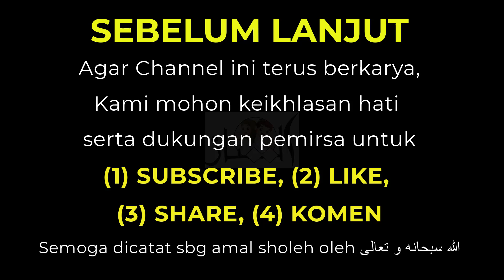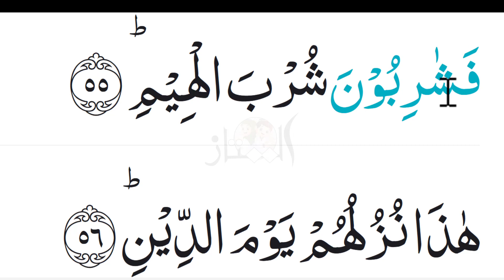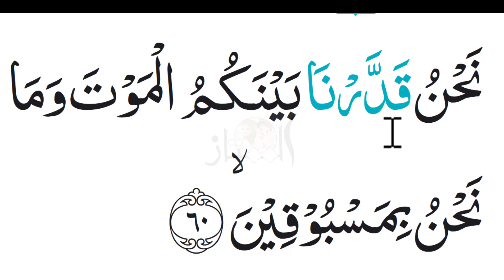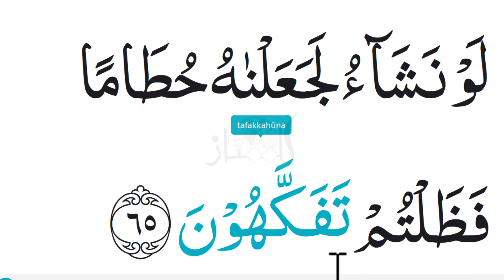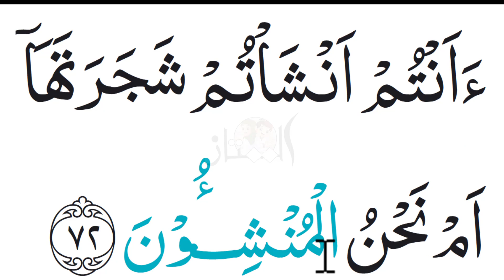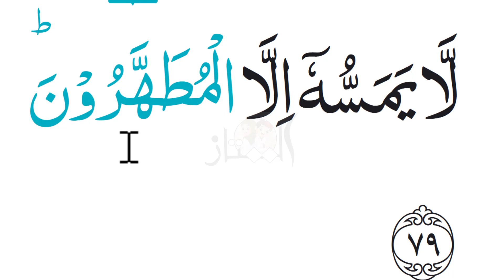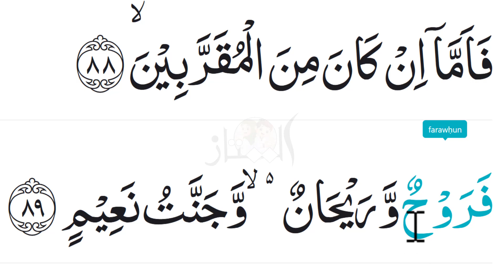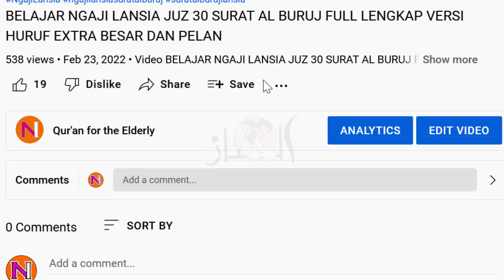BELAJAR NGAJI LANSIA SURAT AL WAQI'AH 51-96 VERSI HURUF EXTRA BESAR DAN PELAN PELAN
BELAJAR NGAJI LANSIA SURAT AL WAQI'AH ayat 51-96  VERSI HURUF EXTRA BESAR DAN PELAN PELAN.

Selamat datang di channel Ngaji Lansia. Ini adalah persembahan kami dalam rangka membantu pemula dan orang tua atau usia lanjut dalam belajar membaca kitab suci Al-Qur'an.

Di Channel Ngaji Lansia ini, kami berupaya agar bagaimana para orang tua yang sudah sepuh dan lansia bisa ngaji Qur'an. Pelajaran ngaji versi lansia meliputi materi dasar mulai Iqro'.
Setelah selesai belajar Iqro' diharapkan lanjut ngaji Quran khusus lansia, di mana tampilan hurufnya lebih besar dan jelas. Dan Insya Allah disertai pengulangan di beberapa ayat.
Perbaikan atau tahsin bacaan Al Qur'an juga wajib kami adakan dalam proses belajar ngaji lansia yang tentu lebih intens dibanding ngajinya anak-anak.

Bagaimana dengan tahfidz (menghafal) Al Qur'an?
Sepertinya terlalu sulit jika program ngaji untuk lansia diberikan tambahan hafalan Quran. Oh, tidak sama sekali.
Allah sudah berjanji bahwa Al Qur'an itu mudah untuk diingat. Kuncinya adalah pengulangan (metode takror). Mengaji lansia dengan cara diulang-ulang (bisa mengulang-ulang mendengar ataupun mengulang-ulang membaca) akan memudahkan seseorang hafal tanpa menghafal.

Dan yang perlu digaris bawahi, jangan membayangkan bahwa menghafal Qur'an itu 30 juz. Kita bisa menghafal surat-surat pendek dulu. Kemudian surat-surat penting seperti Surah Al Mulk, dst.

Semoga ngaji khusus lansia ini bisa memberi manfaat bagi siapa saja yang membutuhkan. Tidak ada kata terlambat jika kita ingin belajar.

Yuk ngaji bareng lansia. Jangan lupa ajak para kenalan atau kerabat yang lain agar bisa ngaji bareng-bareng di sini. Tentunya belajar secara online di rumah masing-masing.

belajar ngaji anak2
belajar surah al mulk
surat pendek al quran
Ngaji Lansia surah al waqiah
 سورة الواقعة
Mengaji surah waqiah lansia
Ngaji pelan surat al waqiah pemula